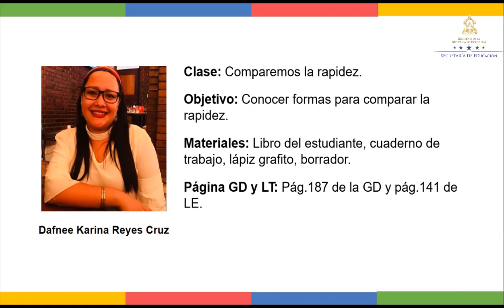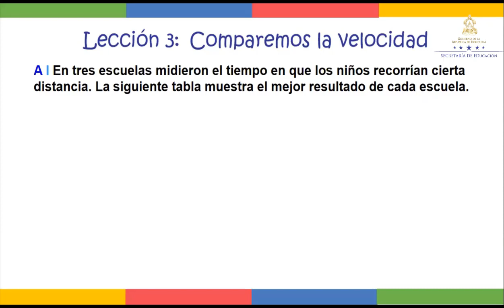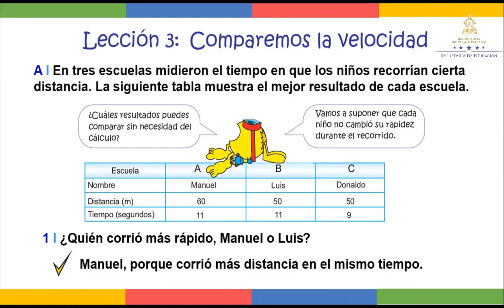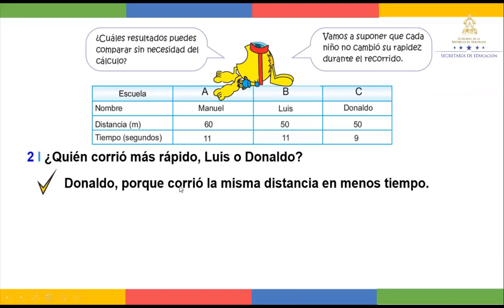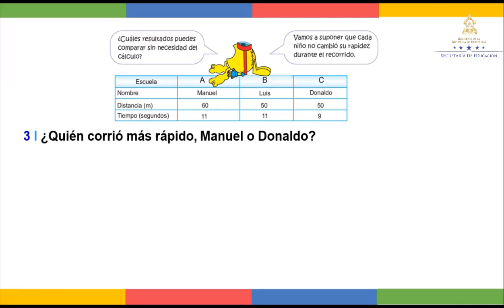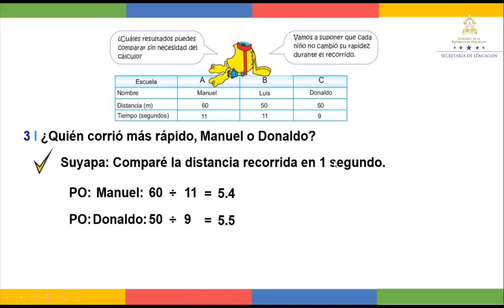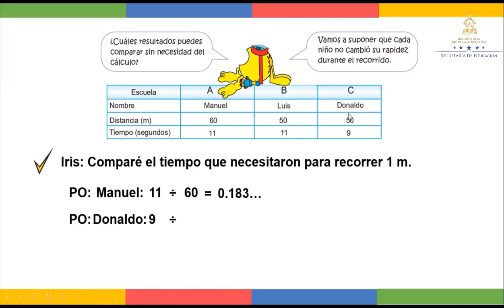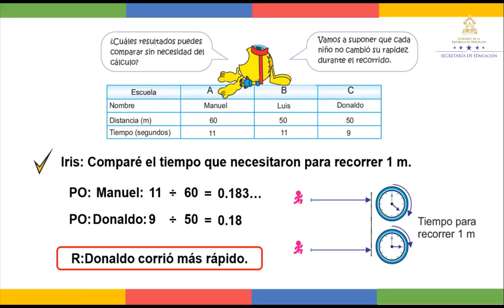Comparemos la rapidez - Sexto Grado - Matemáticas